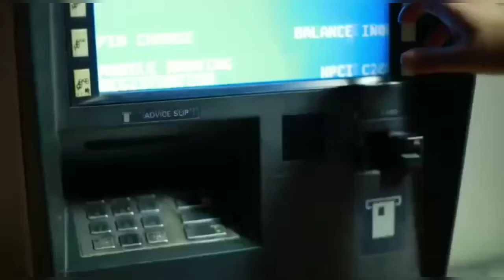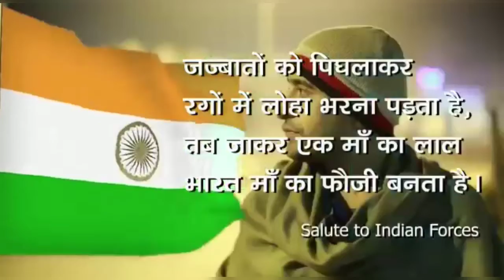Army day # Special Video salute to our Indian Army